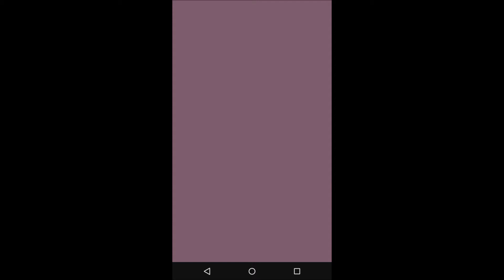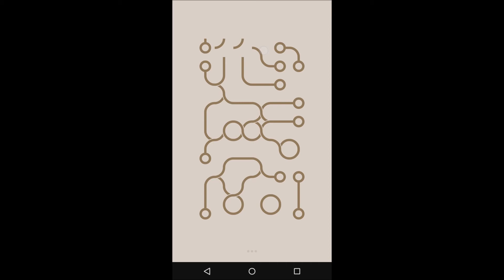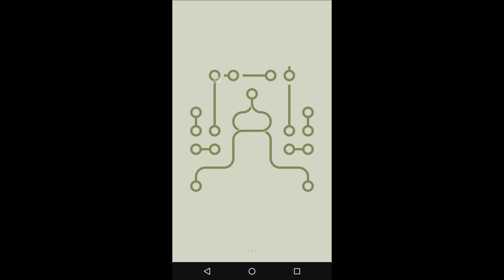Let's Play: ∞ Schleife / Level 146 - 150